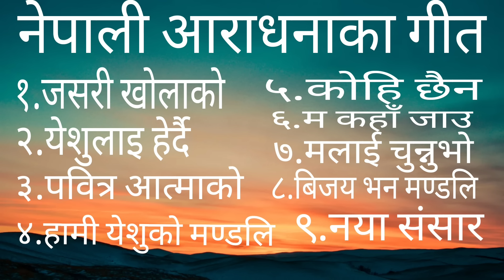Non Stop Nepali Christian Praise and Worship Song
This is Most beautiful song Compose By Milap Duthraj. PLEASE SUPORT MY channel @christianmilapofficial4720

0:00-3:56 Khrist Sangai (ख्रिष्ट सगै)
3:59-9:02  Yashu Lai Herdai (येशुलाइ हेर्दै )
9:05-15:02 Pabitra Aatma Ko (पबित्र आत्माको )